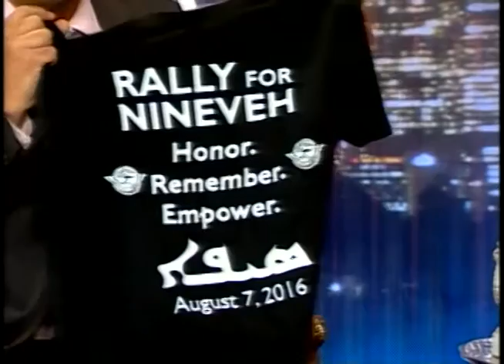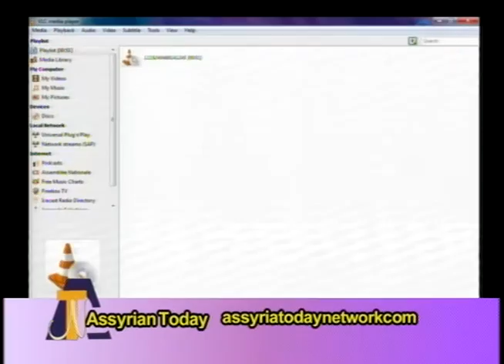Assyrian Today Network by George Maragoluf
Assyria Today Network Show #120
Special Interview:
Ashur Gewargis (APM) and Ramond Takhsh (AAA SC)
Hosted by: George Maragoluf